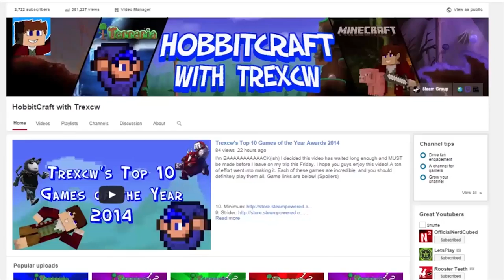The 100,000 Block Journey: Days 14 & 15- Thanks for the Memories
In this episode, it is with great sadness that I must say that... we... have... to leave our... greatest companion... this entire series... who has carried us through mountains and valleys... who has been right by my side... who was a horse. Enjoy!

All other music comes from the (game) In Game Soundtrack.